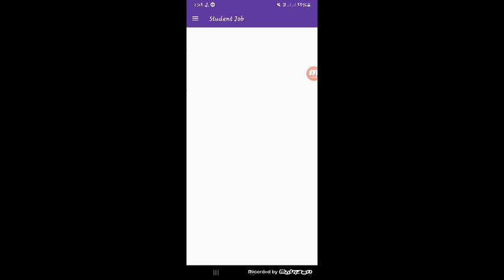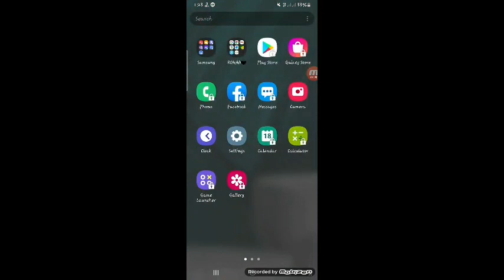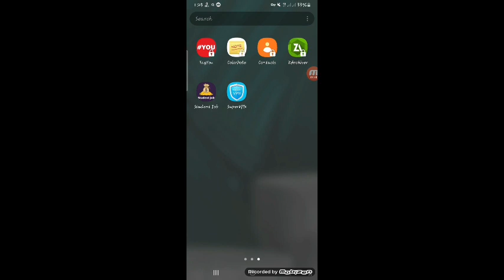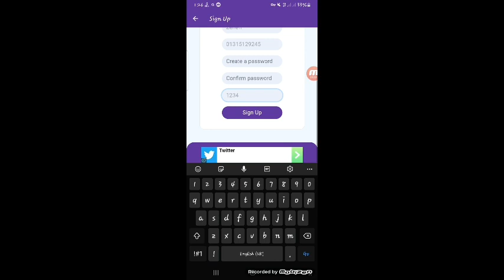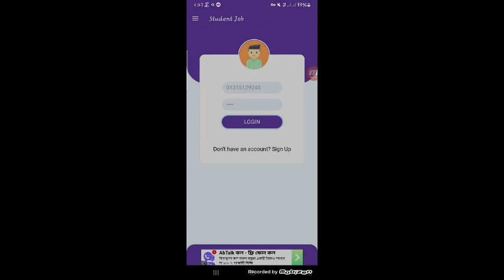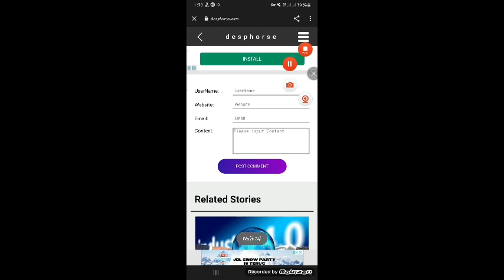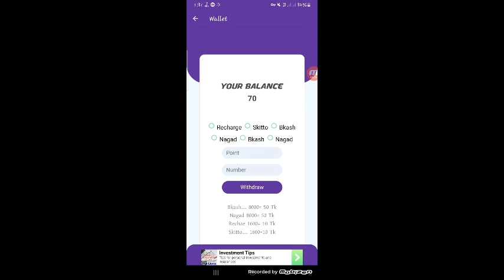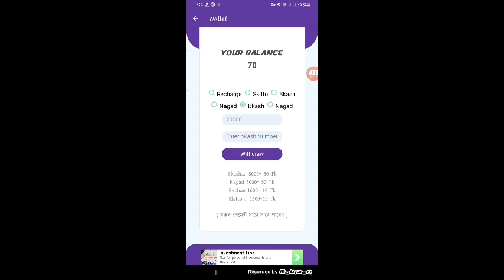Best online income app in 2022 | earn 1000taka perday withdraw bkash app|student job app